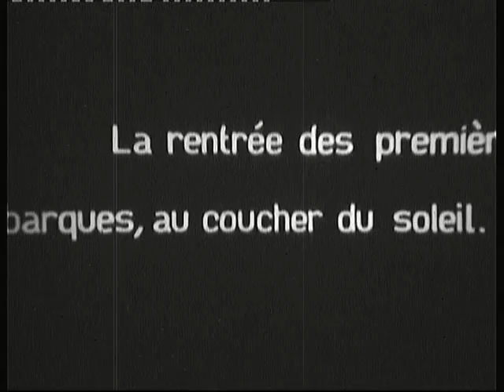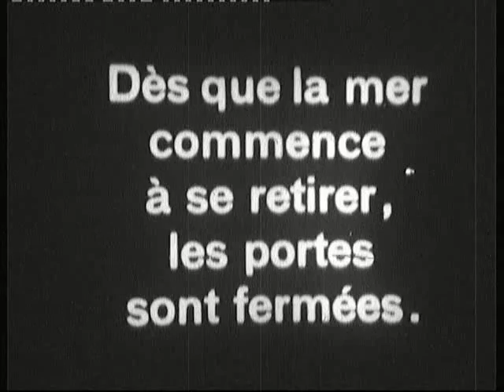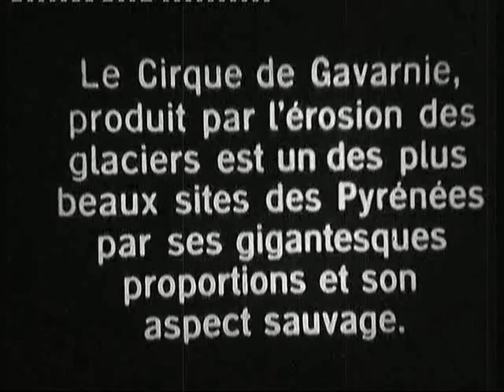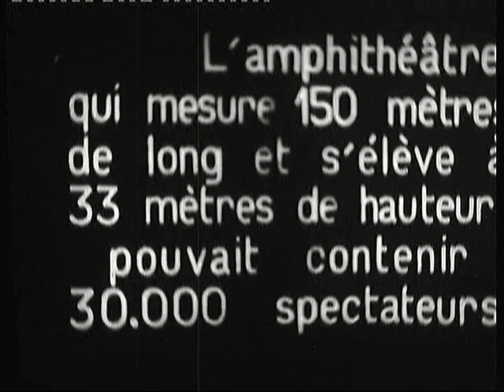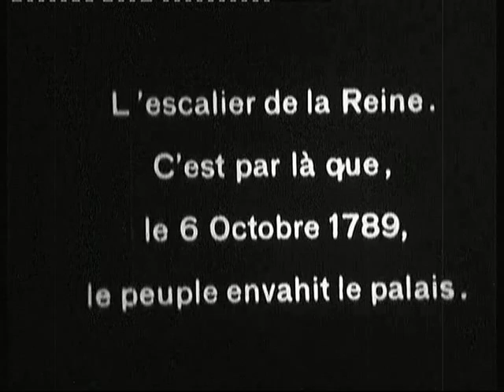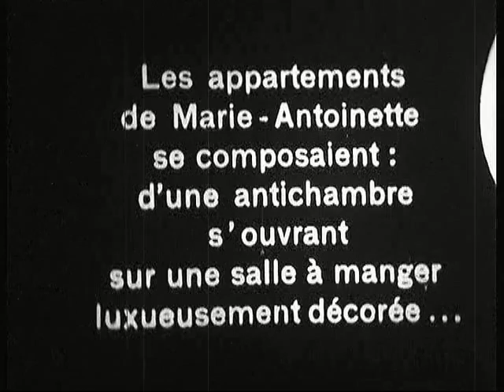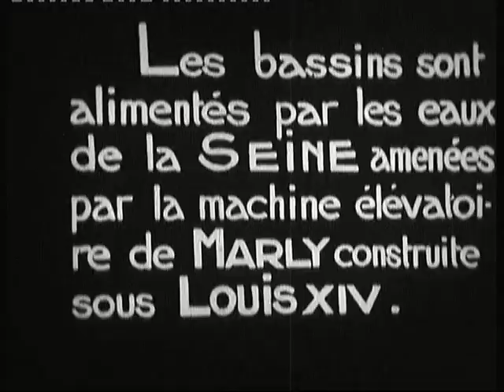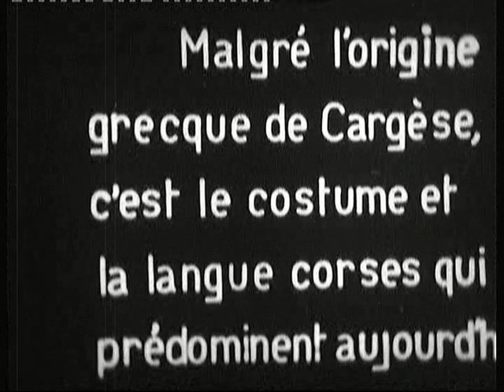Pathe Baby 9.5m/m film Reel 3